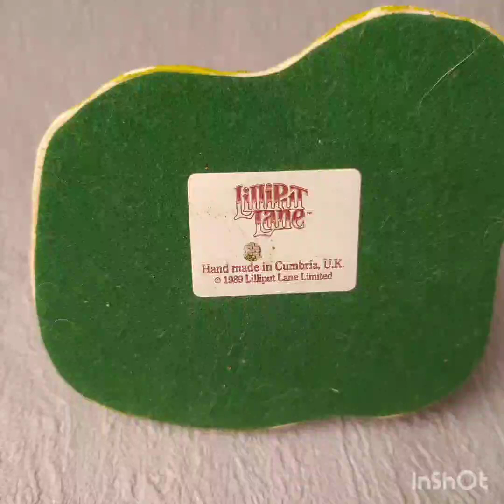Домики и коттеджи Lilliput lane. Апрель 2024. Красота на ладони